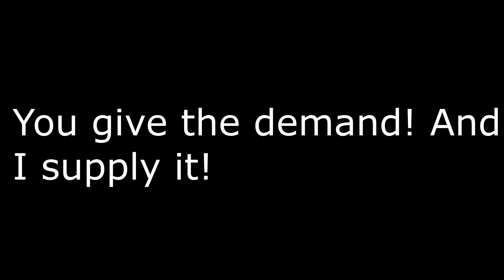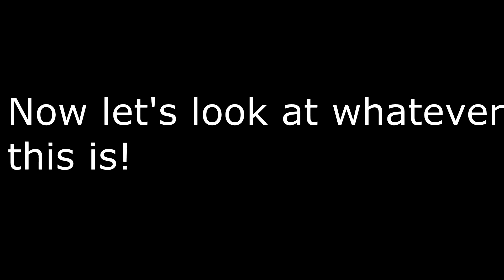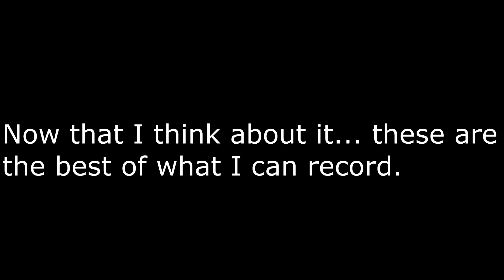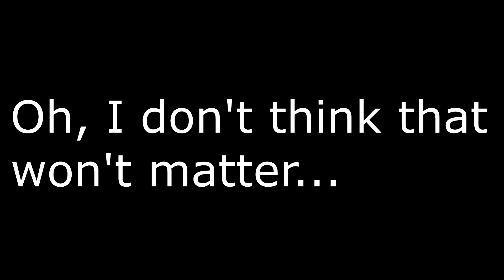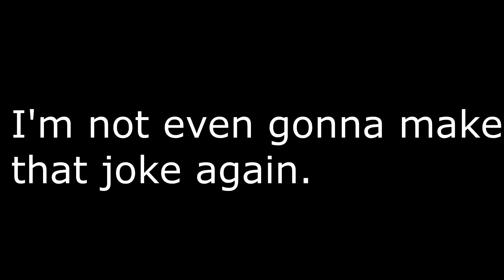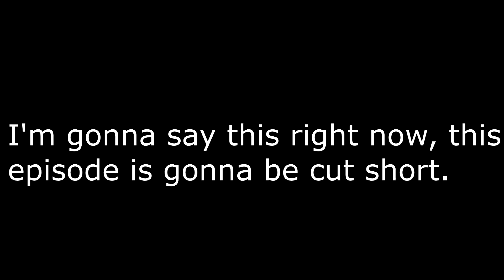A day in the life of MarioTube101 v 0 2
Finally another video has been created in the series! These videos take forever to make. So I hope you enjoy slow moving the series!